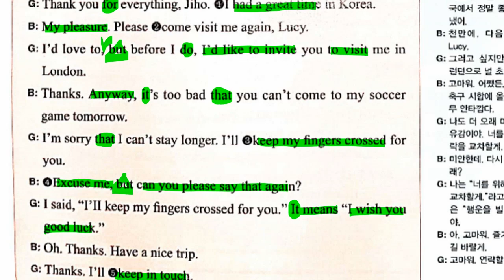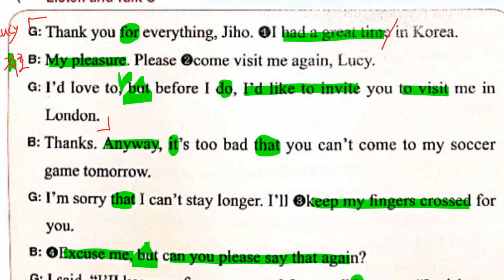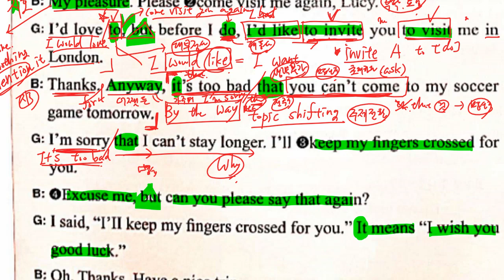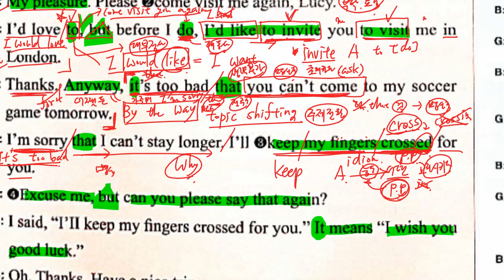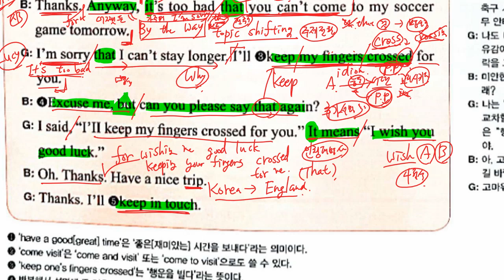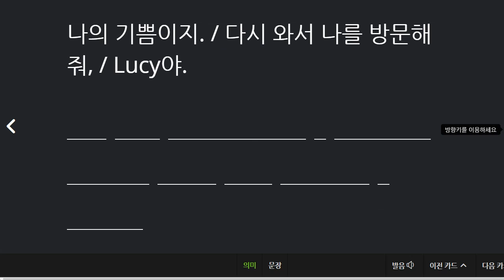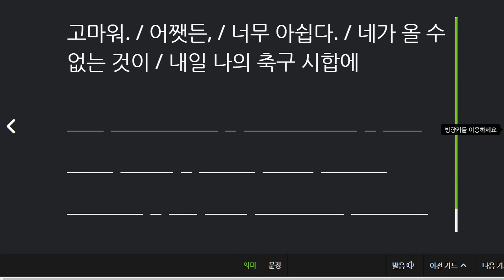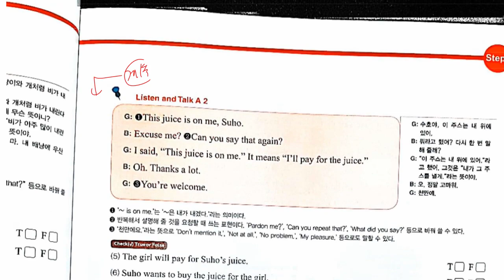중3 2021 06 02 당아윤 선주중 3과 대화파트 2